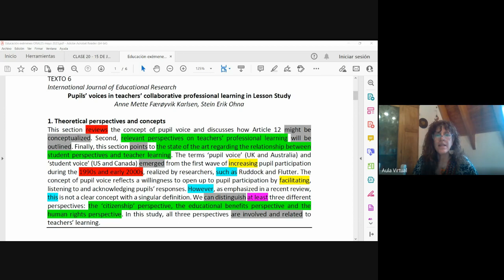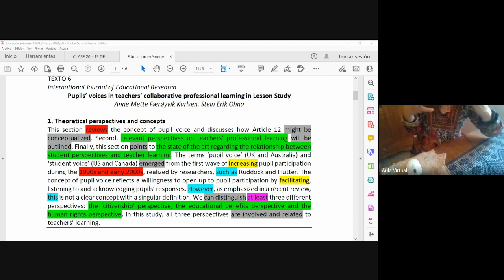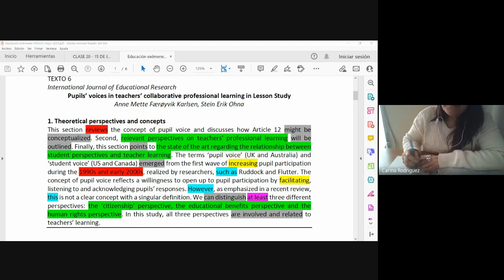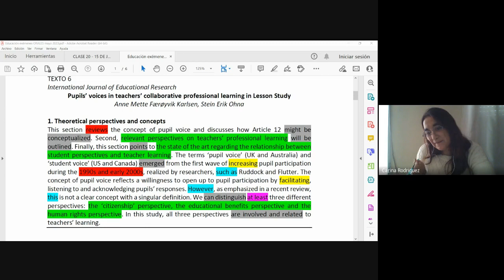VIDEO INFORMATIVO SOBRE EXAMEN FINAL 27 DE JUNIO